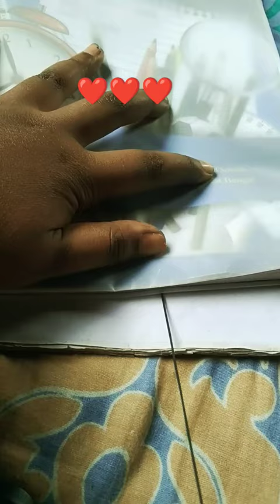March 20, 2024